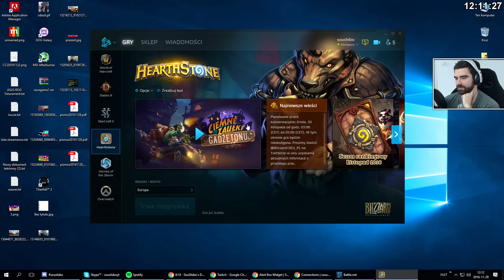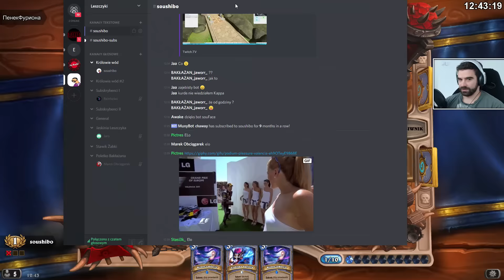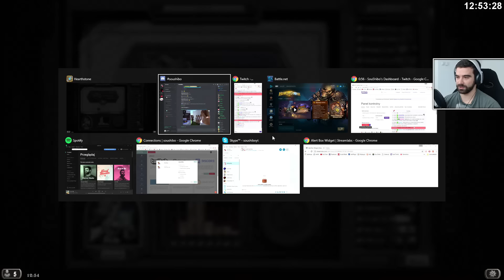Hearthstone #130 - ARENA MOCARZA Cziter kurde! /29.11.16 #1